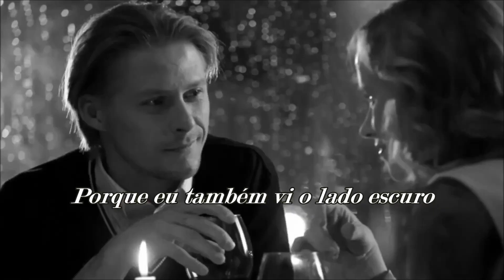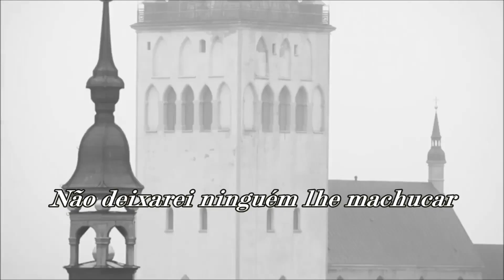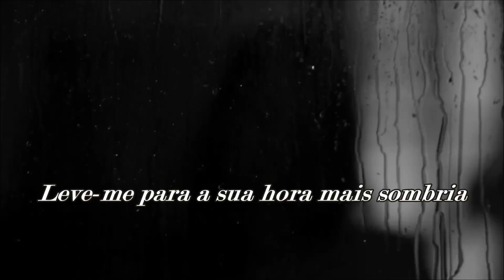The Pretenders - I'll Stand By You (TRADUÇÃO)